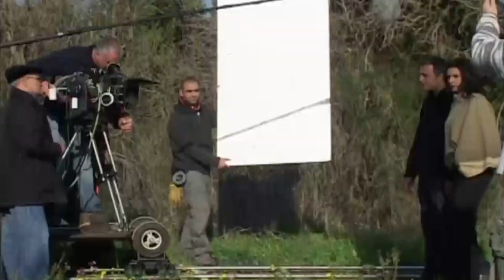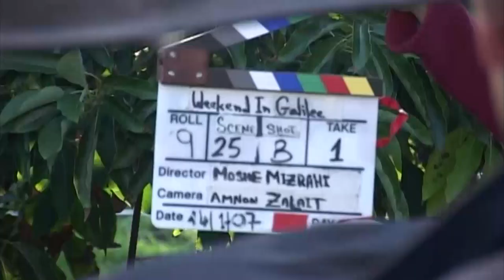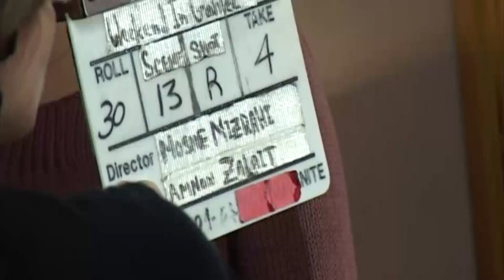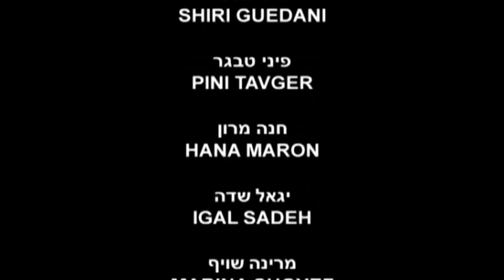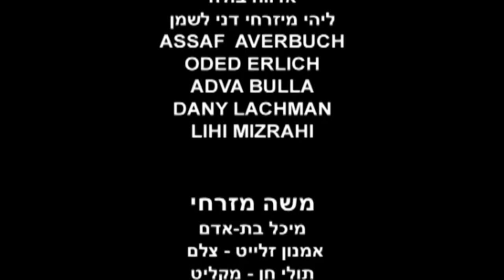במאי משה מזרחי Moshé Mizrahi, Israeli Director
Moshé Mizrahi (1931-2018) is an Israeli film director.
He has directed 15 films in both Israel and France. Three of his films were nominated for the Academy Award for Best Foreign Language Film, I Love You Rosa, The House on Chelouche Street and Madame Rosa, with the latter winning the award. Today Moshe lives in Tel Aviv, leading movie-making workshop in Tel Aviv University's film school.
משה מזרחי (נולד ב-1931 נלך לעולמו ב-2018) הוא יוצר ובמאי קולנוע ישראלי זוכה פרס אופיר. הוא הבמאי הישראלי היחיד שסרט בבימויו זכה בפרס אוסקר

סרט זה מתעד את עשיית הסרט "סוף שבוע בגליל" ומתמקד באישיותו של הבמאי בזמן עבודתו

הסרט צולם ב2007
במסגרת לימודי קולנוע אוניברסיטת תל אביב
על ידי שימנובסקי סבטלנה